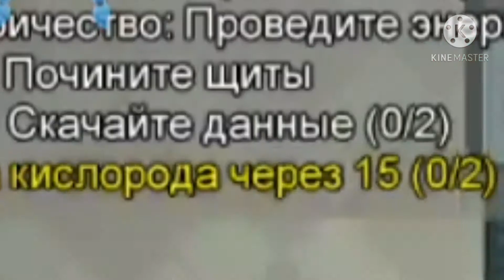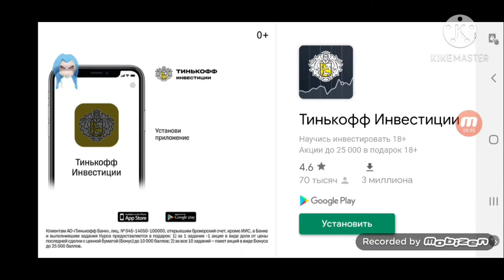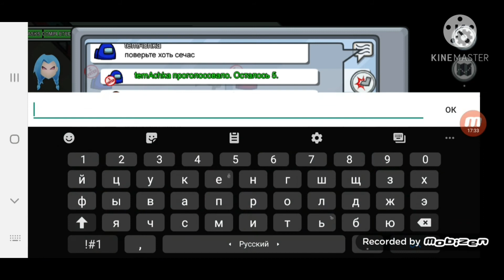Использовал читы чтобы затролить игроков!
ВНИМАНИЕ
ДАННОЕ ВИДЕО НЕ НЕСЁТ СМЫСЛ ОСКАРБИТЬ ИЛИ НАПРАВИТЬ НА ИСПОЛЬЗОВАНИЕ ЧИТОВ!
ЭТО СДЕЛАНО ИСКЛЮЧИТЕЛЬНО РОЗВЛЕКАТЕЛЬНЫЙ КОНТЕНТ!
СПАСИБО ЗА ПОНИМАНИЕ
Др было вчера.